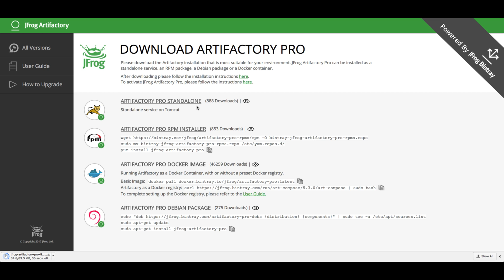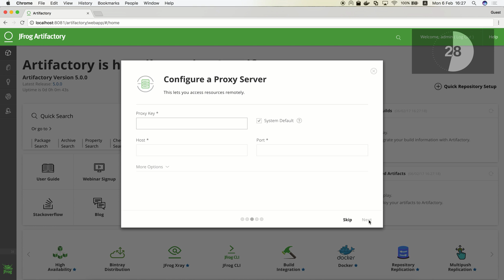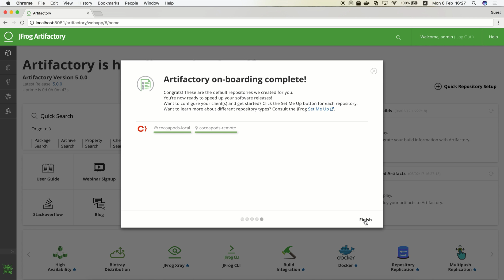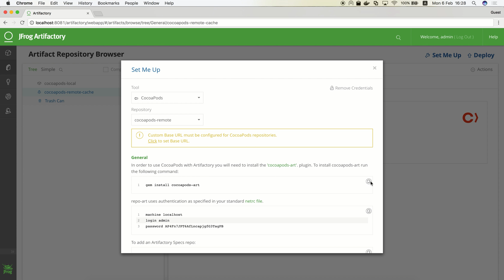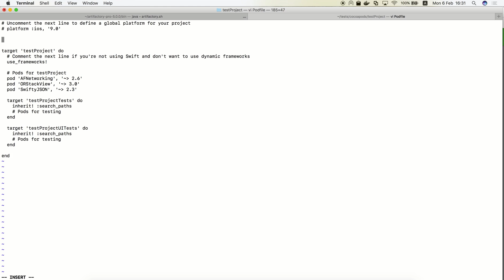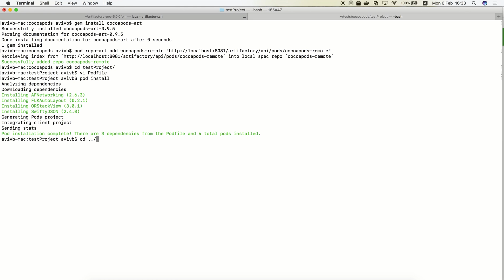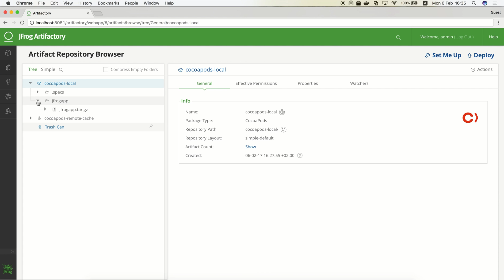[Screencast] Setting up a CocoaPods repository with JFrog Artifactory in less than one minute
Setting up a CocoaPods repository with JFrog Artifactory in less than one minute
This screencast demonstrates how to set up JFrog Artifactory 5 and start using it as a CocoaPods repository in less than one minute.